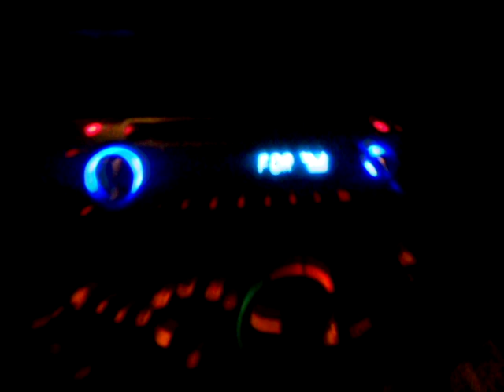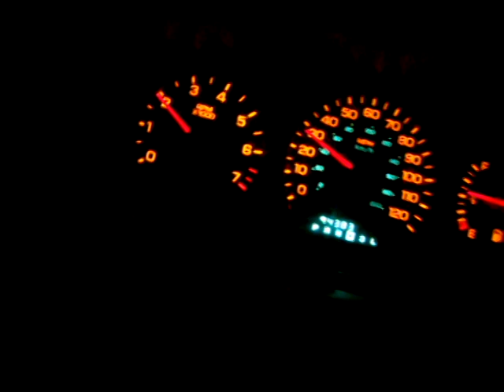Two 8" Lightening Audio Subs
This is what my sub setup sounds like.